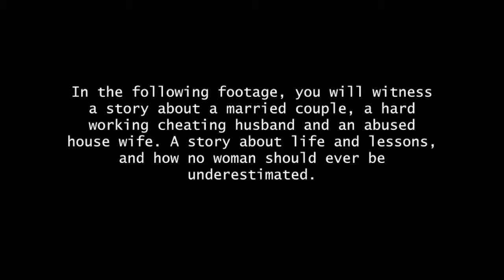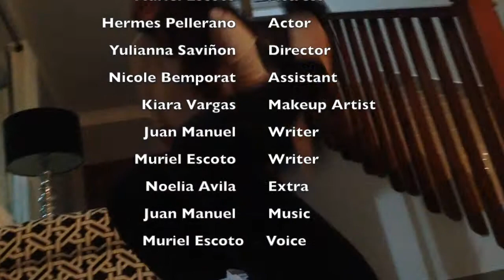language arts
Narrative Video Project